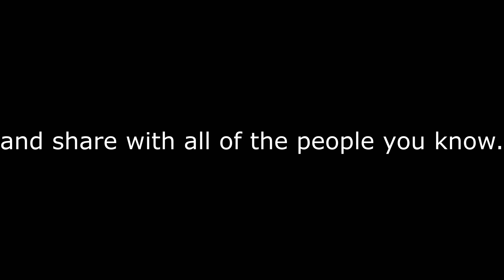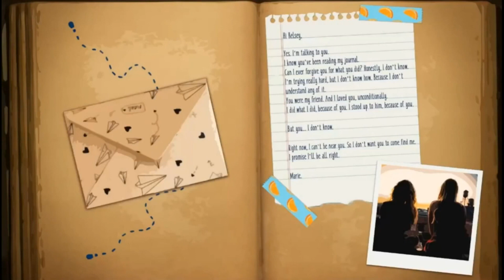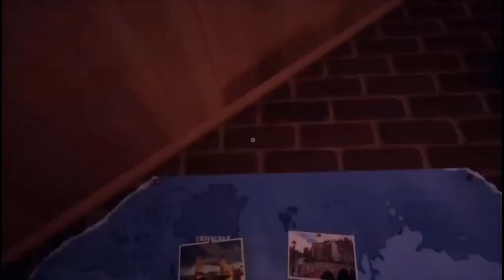You Laugh, Subscribe And Share (YLYL) Part 1 | My Gaming Channel's Funny Compilations